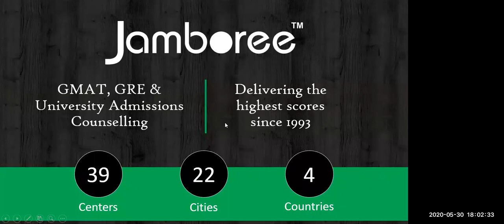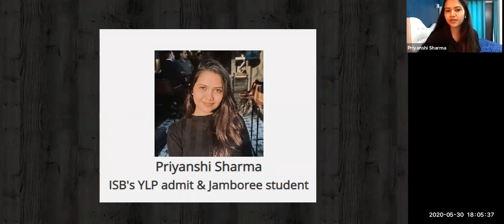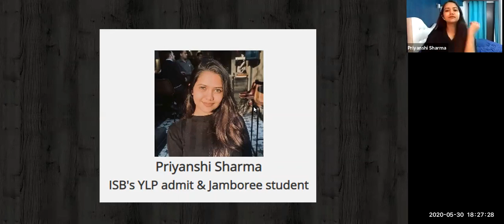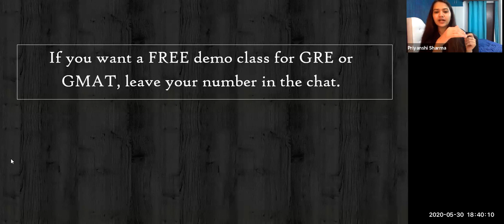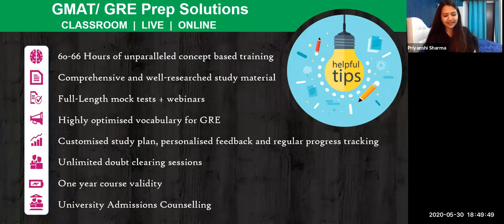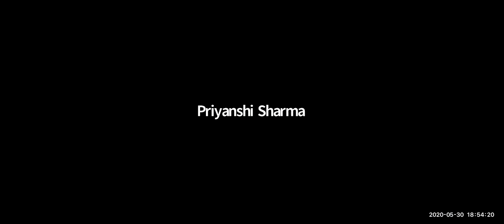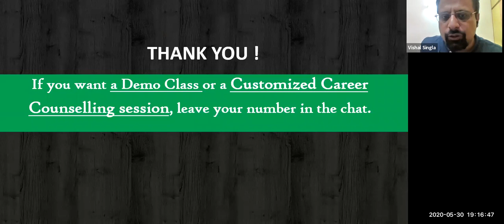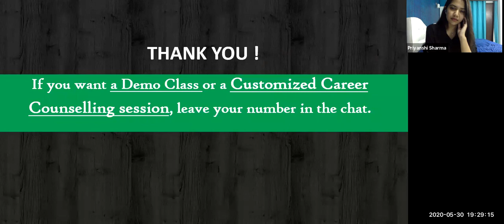Journey to ISB's Young Leaders Program (YLP) with Priyanshi Sharma | Jamboree Education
The road to ISB should be smooth enough if you make the right move at the right time. Here is a Webinar on Priyanshi's Journey to Young Leaders Program of ISB.

Discussion points:
- Entry requirements for YLP
- Application process of the program
- Early Entry Option vs. YLP: What's the difference?
- Ideal GMAT/GRE score for admission
- Priyanshi's GMAT journey and tips for successful application

Along with Priyanshi Sharma, BA Hons. Economics from DU, on the panel are Aryama Dutta Saikia, our COO and Vishal Singla, Senior Math Faculty at Jamboree.